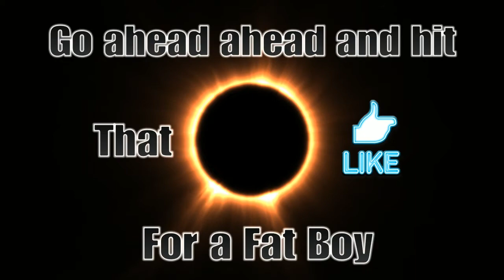🔥🔥Stretch Tape 2🔥🔥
Shouts out to all the New Supporters and much love to the Old